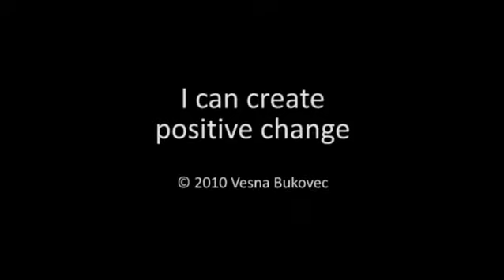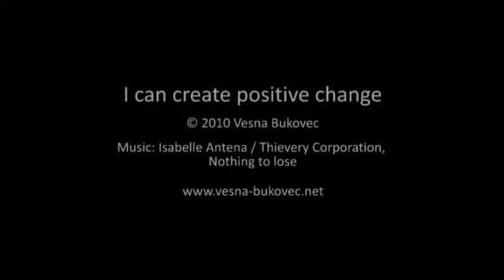I can create positive change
The video is part of  the White Performances / Positive Affirmations series.
Repetitive gestures and statements in self-ironic manner bring naive belief in the power of suggestion to absurdity.